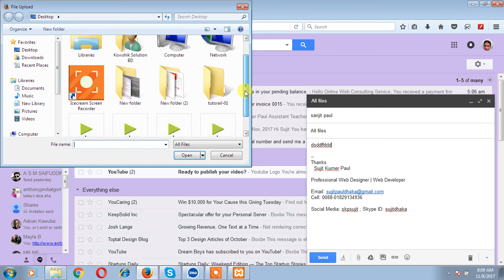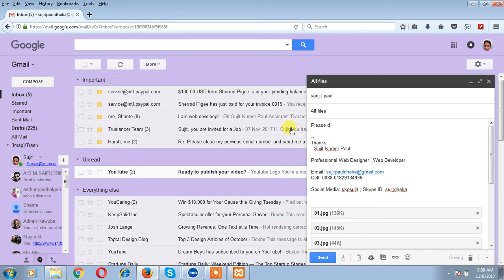How to send email with any document attach file